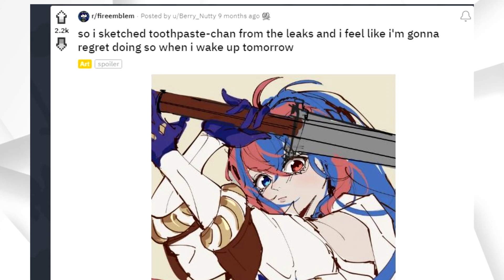Что за Зубная паста-тян??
💙 Boosty - в закрепленном комментарии
💙 Магазин мерча Снежи - в закрепленном комментарии
💙 Группа ВК - в закрепленном комментарии